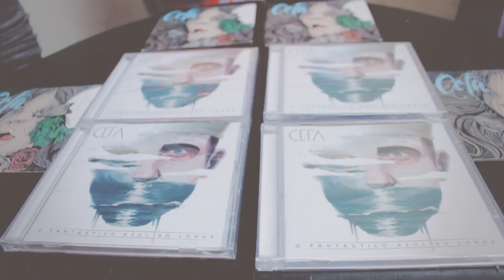CEFA TV - S03E01 (CURITIBA/ARAUCÁRIA)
Primeiro episódio da terceira temporada.

Edição e finalização: Caio Weber
Vinheta: Carlos Sluzala

NÓS SOMOS A CEFA!